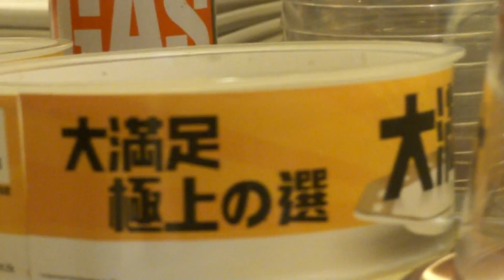Hong Kong 2012 - Eating Sushi in Hong Kong Kowloon B